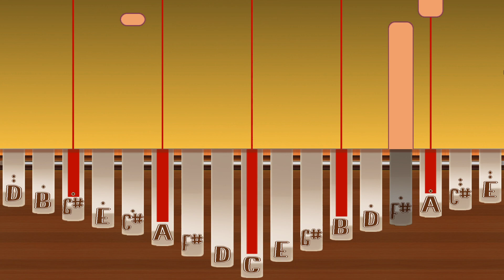Home - Undertale【Kalimba Tutorial】【Tabs】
💖If you enjoyed the video, consider liking it. This would help me a lot.💖

❓If you know any other songs you want to learn or hear, make suggestions in the
❓comments.

🖐️Hi everyone, I like to play music from my favorite games
🖐️and shows, but I am open for everything. Since I began to learn the kalimba I
🖐️struggeld to find tabs for the songs I wanted to learn. With my kalimba tutorial
🖐️videos I want to add some of the missing songs, and help the Kalimba community
🖐️to grow. ^-^

💻Software used:
💻A litte programm i wrote to ease my worflow (replaced MuseScore and Synthesia)
💻OBS
💻Youtube's Trim tool